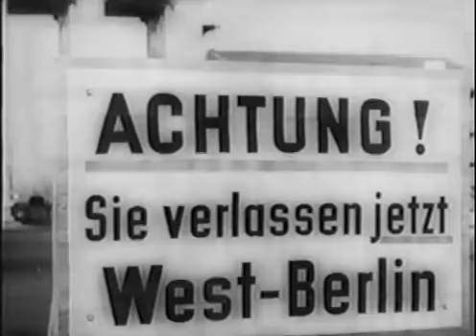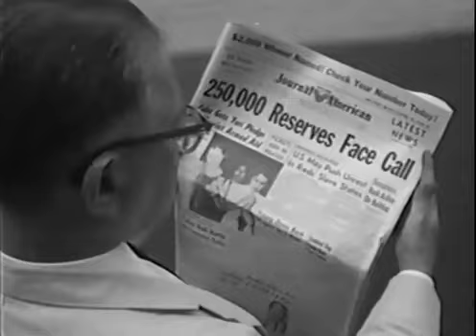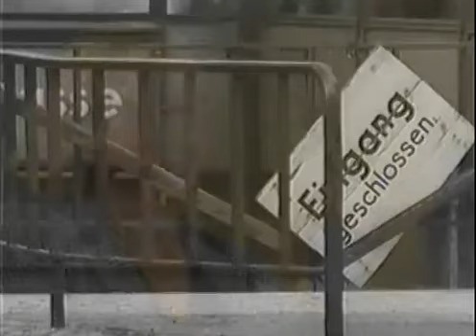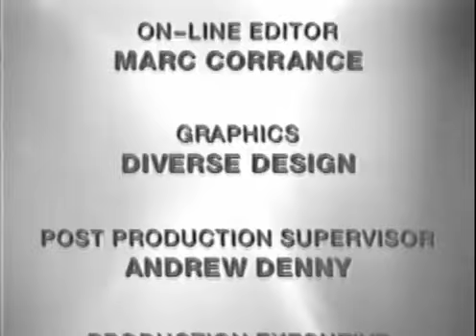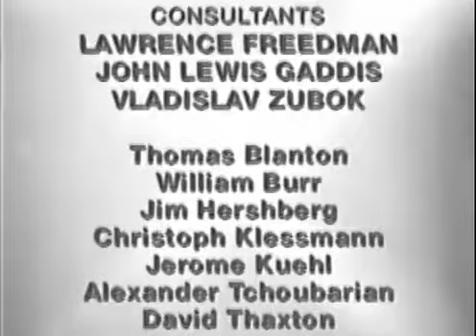Cold War - 09 - The Wall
Cold War is a twenty-four episode television documentary series about the Cold War that aired in 1998.[1] It features interviews and footage of the events that shaped the tense relationships between the Soviet Union and the United States.

The series was produced by Pat Mitchell and Jeremy Isaacs, who had earlier in 1973 produced the World War II documentary series The World at War in a similar style. Ted Turner funded the series as a joint production between the Turner Broadcasting System and the BBC, and was first broadcast on CNN in the United States and BBC Two in the United Kingdom. Writers included Hella Pick, Jeremy Isaacs, Lawrence Freedman, Neal Ascherson, Hugh O'Shaughnessy and Germaine Greer. Kenneth Branagh was the narrator, and Carl Davis (who also collaborated with Isaacs with The World at War) composed the theme music. Each episode would feature historical footage and interviews from both significant figures and others who had witnessed particular events.

West Germany, and West Berlin, become more affluent, prompting a surge of East Germans to cross the borders in Berlin, kept open under the Four Power Agreement on Berlin. Khrushchev's demands that the Americans, British and French leave Berlin are opposed, and prospects for a peaceful resolution are dashed after the Soviets pull out of the Paris Summit in 1960 as a response to the U-2 incident. Overnight on August 12, 1961 East German police and military units divided the city of Berlin, and work commenced on building the Berlin Wall. Initial tensions culmulate in a stand-off between US and Soviet tanks. Kennedy visits Berlin in June 1963 and delivers his Ich bin ein Berliner speech. Interviewees include Anatoly Gribkov, Valentin Falin, Stefan Heym, Egon Bahr, Raymond L. Garthoff and Conrad Schumann. The pre-credits scene features East Berliners seeking to flee into the West.